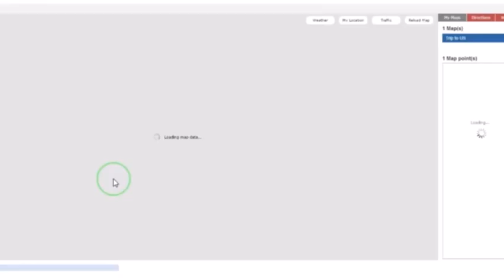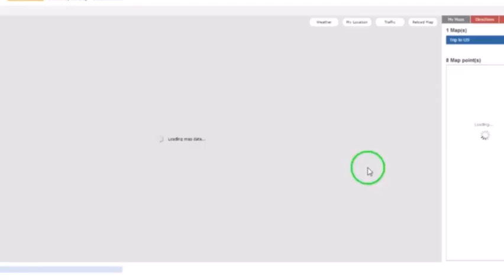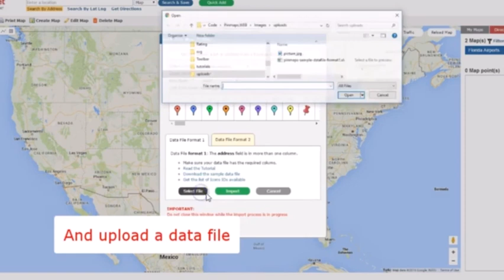Introduction to Pinmaps net: A custom map creator to pin multiple locations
Introduction to Pinmaps net: A custom map creator to pin multiple locations, Introduction to Pinmaps net: A custom map creator to pin multiple locations